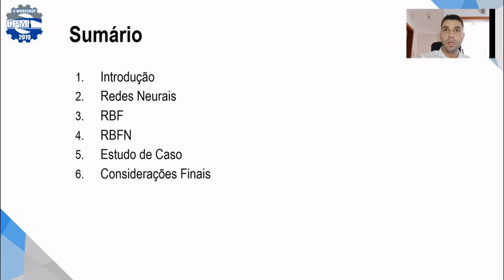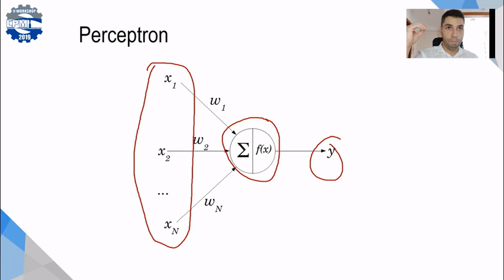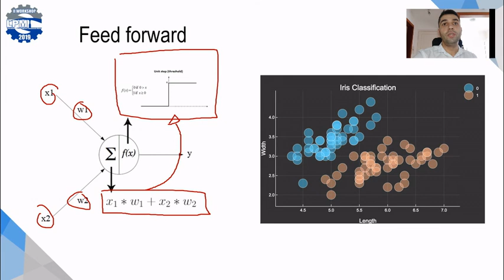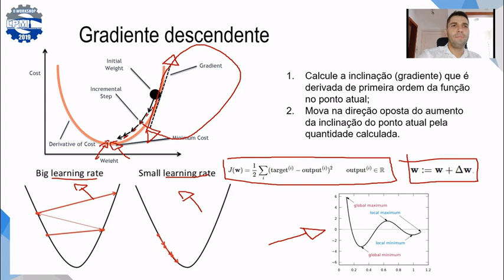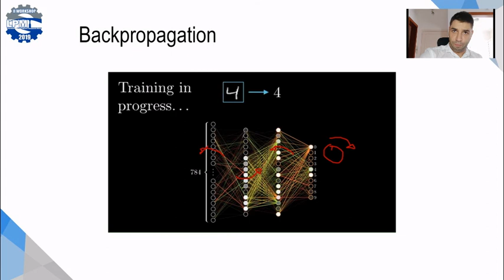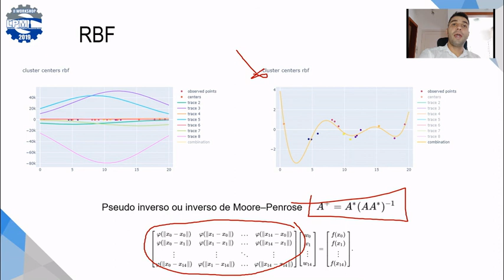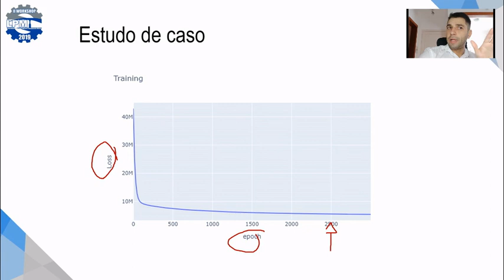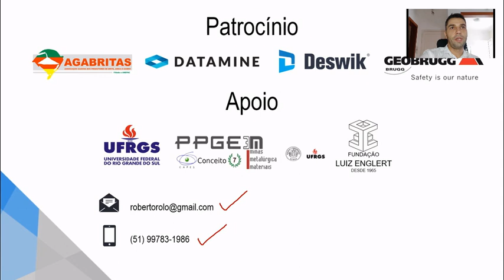"Redes neurais de bases radiais para estimativas de teores" - Roberto Rolo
Palestra do Roberto Rolo no II Workshop LPM da UFRGS.